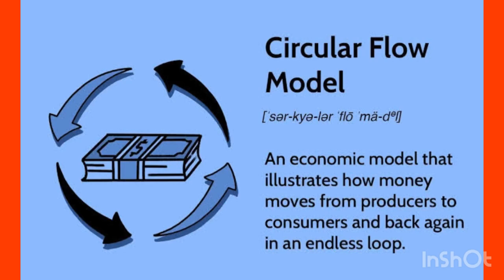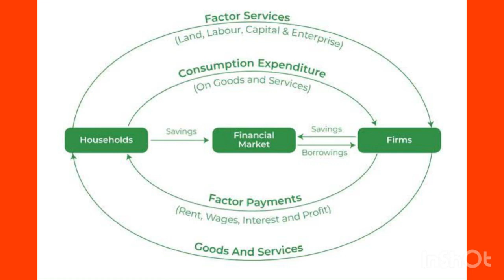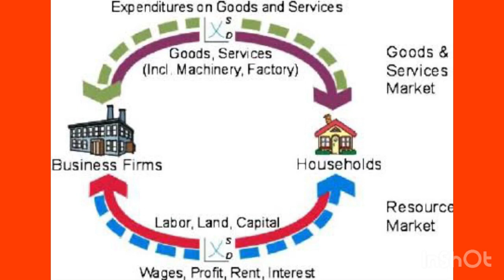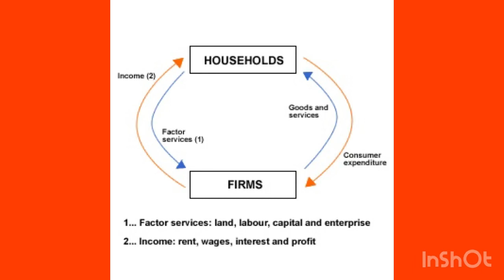🎯💥+2 Economics Commerce SAY Examination 2023🔥 SURE QUESTIONS BANK|CIRCULAR FLOW OF INCOME